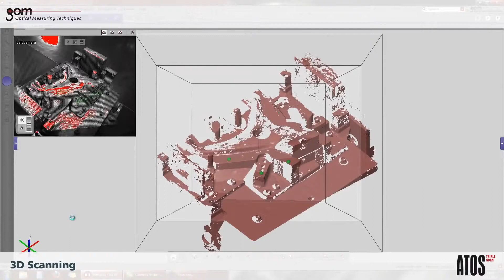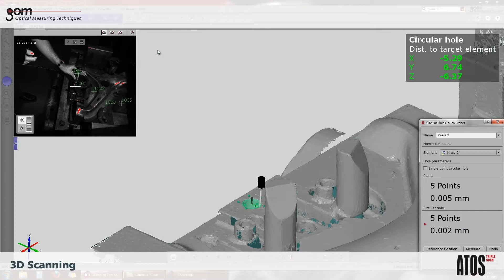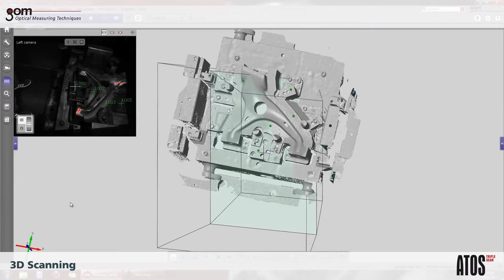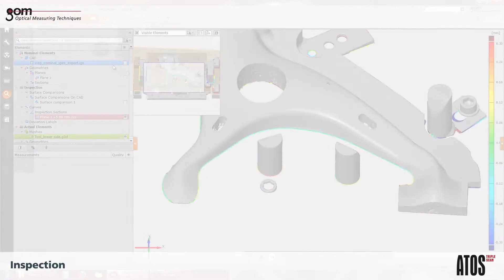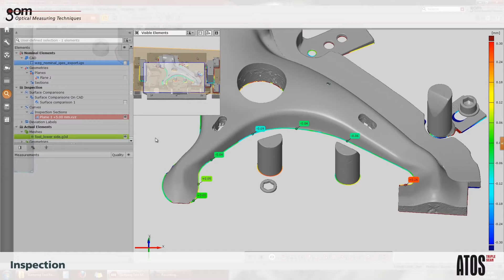ATOS Triple Scan| AIE| Ứng dụng trong đo chi tiết kích thước lớn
Video cho thấy một quy trình đo lường hoàn chỉnh với chi tiết kích thước lớn bao gồm quét 3D, phân tích và kiểm tra toàn bộ thành phần và xuất báo cáo sang tệp pdf. Đồng thời, nó mô phỏng các đo lường xúc tác với GOM Touch Probe để đo các vùng khó tiếp cận và nguyên sơ.

✖ IMPORTANT ✖